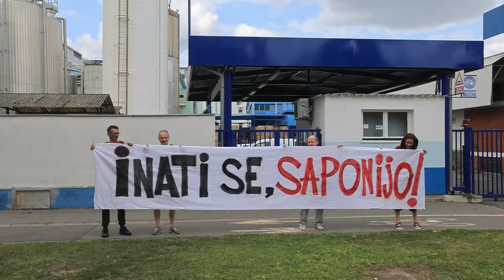Prosvjed Radničke fronte ispred tvornice Saponia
Pres konferencija i mali prosvjed ispred radničkog ulaza u tvornicu Saponia organizirala je stranka Radnička fronta kao upozorenja na odnos prema radnicima.